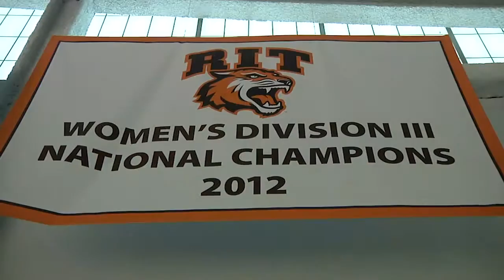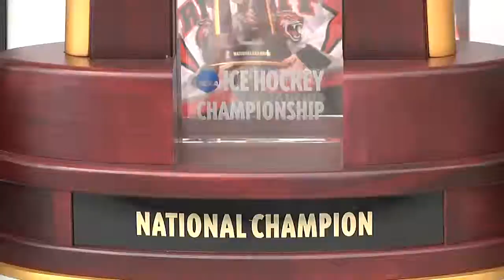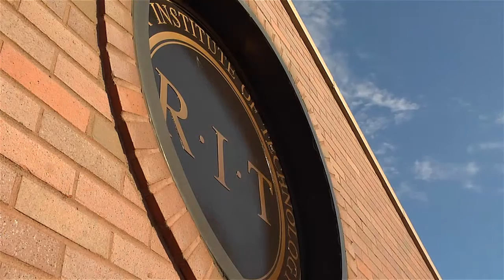RIT Women's Hockey Team Video 2015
A lifetime of memories; from teammates, to championships, to a renowned education, the RIT women’s hockey team has it all.  In 2015, playing in a brand new home arena, the Tigers once again captured a league title, and qualified for the NCAA Division One tournament.